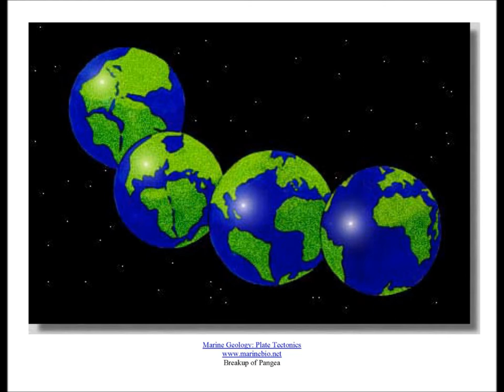Reunite Pangea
Wendy Thornton, National Poetry Month, Reunite Pangea